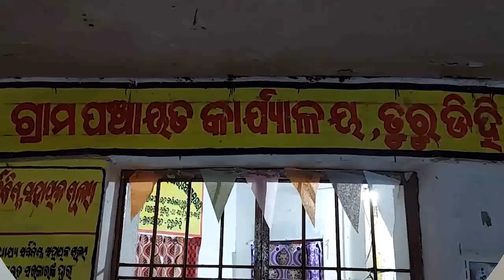ଖୁଲମଖୁଲା ଚାଲିଛି ଜୁଆ ଖେଳ...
ନବରଙ୍ଗପୁର ରାଇଘର ବ୍ଲକ ଅନ୍ତର୍ଗତ କୁନ୍ଦେଇ ଥାନା ଅନ୍ତର୍ଗତ ତୁରୁଡିହି ଗାଁରେ ଖୁଲମଖୁଲା ଚାଲିଛି ଜୁଆ ଖେଳ । ସୀମାନ୍ତ ଗାଁ ହୋଇଥିବାରୁ ଏହି ଖେଳରେ ଛତିଶଗଡରୁ କିଛି ଲୋକ ମଧ୍ୟ ସାମିଲ ହୋଇଥିଲେ...